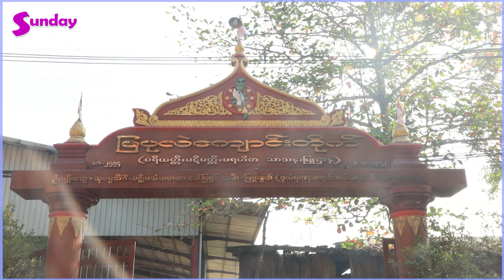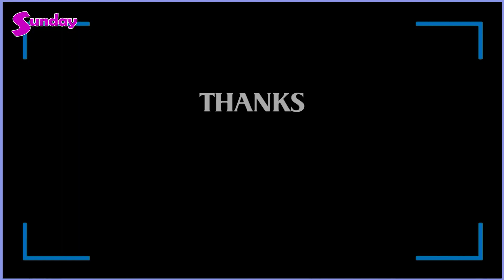သမီးလေးက သူ့အဘိုး(မော့စ်)နဲ့တူသလို၊ အဖေနဲ့လည်းတူတယ်၊ သူကရယ်စရာတွေလုပ်ပြတတ်နေပြီ ထိုက်စံမော့စ်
"သမီးလေးမွေးလာတာနဲ့ ကိုယ်တိုင်အဖေတစ်ယောက်ဖြစ်လာတော့ အဖေ့ကိုပိုသတိရတယ်၊ ကိုယ့်ကိုလည်း အဖေက အတော်လေး ထိန်းခဲ့ရမှာပဲပေါ့ဆိုပြီး လွမ်းမိတယ်။ သမီးလေးက ဒီအရွယ်လေးနဲ့ အရမ်းကို စနောက်တတ်နေပြီ။ မနာဘဲနဲ့လည်း နာချင်ယောင်ဆောင်တယ်၊ ဗြောင်းသတ်အောင် ဆော့တာထိုင်ကြည့်ရင်း ကိုယ်တောင်သူ့အစားပင်ပန်းတယ် "ဆိုတဲ့ .. ထိုက်စံမော့စ် ..တို့ မိသားစု